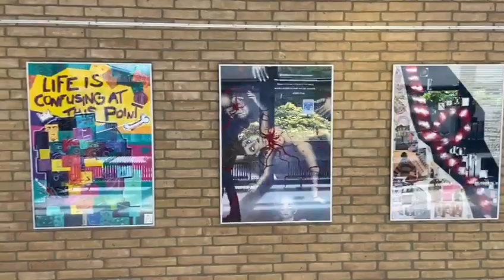2020 Examenwerk tekenen KSE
2020 Examenwerk tekenen KSE